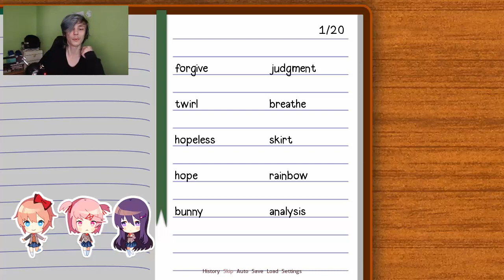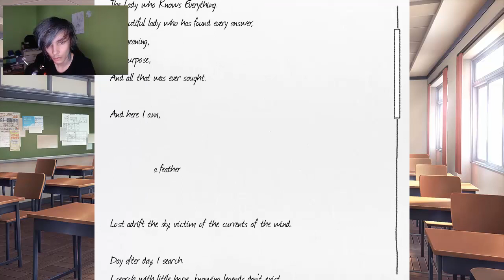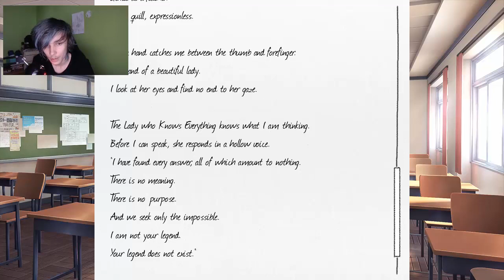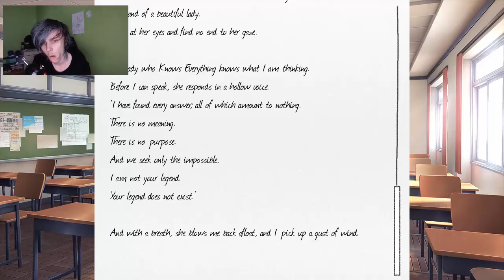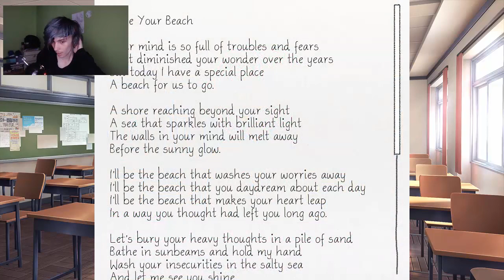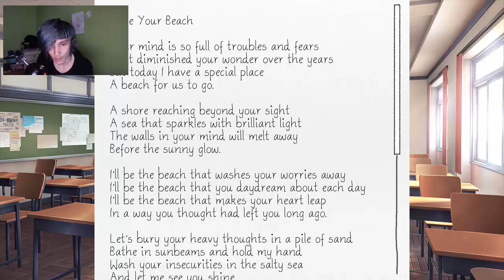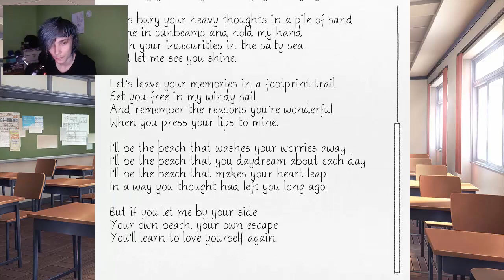Doki Doki Literature Club - Something Is Not Right - Part 4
Suicide Hotlines

Australia: 131114

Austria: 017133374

Belgium: 106

Bosnia & Herzegovina: 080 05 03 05

Botswana: 3911270

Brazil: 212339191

Canada: 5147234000 (Montreal); 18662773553 (outside Montreal)

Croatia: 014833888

Egypt: 7621602

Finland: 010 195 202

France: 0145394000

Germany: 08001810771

Holland: 09000767

Hungary: 116123

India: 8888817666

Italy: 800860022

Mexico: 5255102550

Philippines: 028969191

Poland: 5270000

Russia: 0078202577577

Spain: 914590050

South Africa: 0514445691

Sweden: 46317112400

Switzerland: 143

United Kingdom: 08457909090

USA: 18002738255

Today we are starting a playthrough of Doki Doki. This game covers some very sensitive subjects, I know for me personally the game was very hard to play. The first couple episodes are fine but about episode five the game starts to get really dark so be warned

 I am getting some merch made soon so yeah keep an eye out yeah.